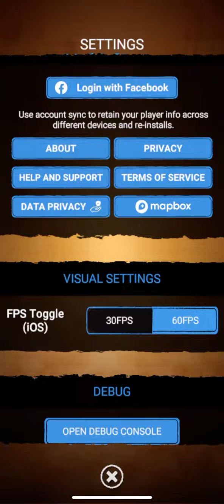Forsaken AR || The ScreamPunk workshop animation